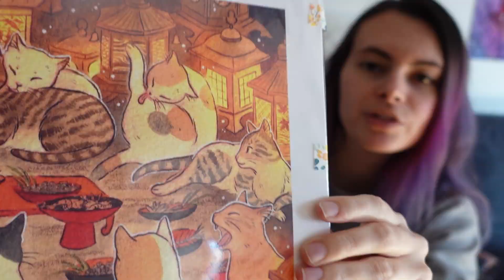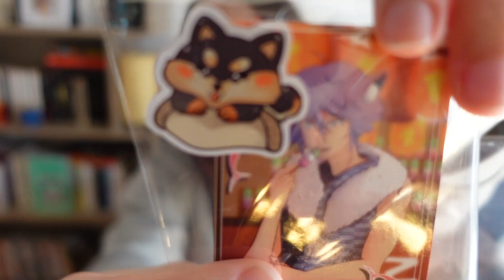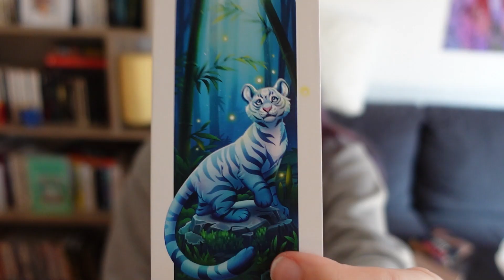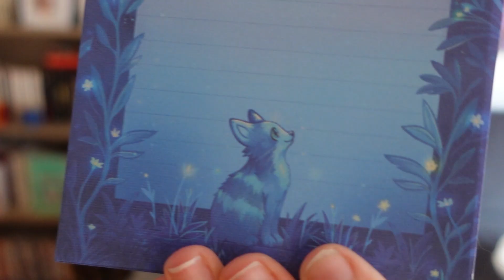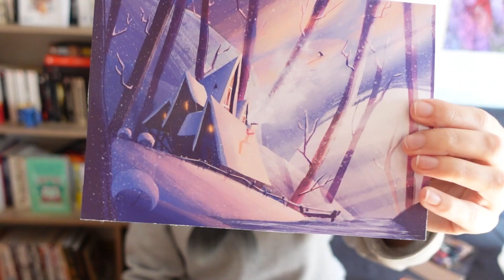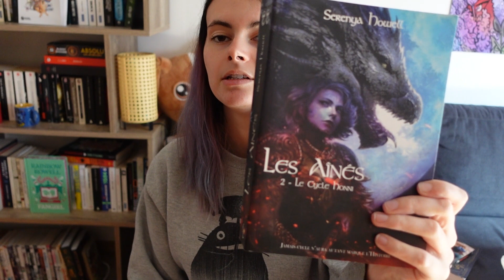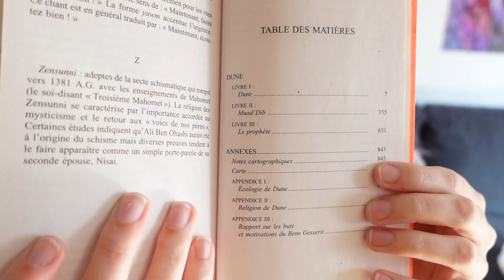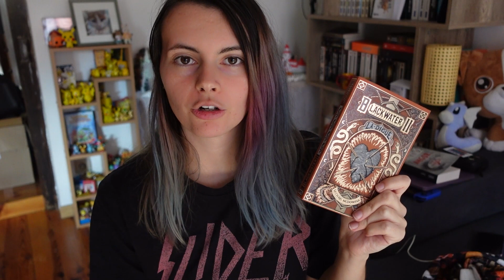Vlog- Haul Japan Expo Sud + 2 avis lecture !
→ Deux avis lectures dans cette vidéo sur Rage de Stephen King et Blackwater tome 2 de Michael McDowell et puis un peu de blabla et surtout un haul de mes achats du côté des artistes à la Japan Expo Sud de Marseille ! Voici la liste des artistes dont le travail a été montré dans la vidéo (leur pseudo Instagram) :

1:24 print de @echo.ism
1:52 tapis de souris de @anazel.art
2:12 washi tape + planche de stickers de @ayucheesu
2:49 stickers de @ankorei_art
3:50 stickers Pokémon de (je ne sais plus l'artiste :( contacte-moi !)
4:35 marque-page de @matelafee
4:38 marque-page de @volpipou
4:52 sticker de @lartdejessie
5:41 bloc-notes de @clairedelepee
6:15 aquarelle sur commande par @koerenn
6:51 print de @clairedelepee
7:07 print de @meyuuart
7:21 print de @lartdejessie